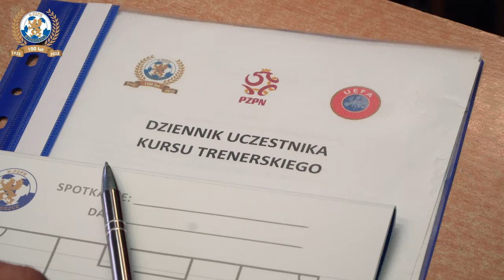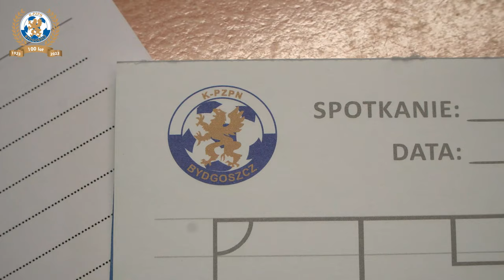Kurs trenerów UEFA C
W sobotę 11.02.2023 odbyła się druga sesja szkoleniowa kursu trenerskiego UEFA C w K-PZPN. Zajrzeliśmy jak radzą sobie uczestnicy i przepytaliśmy organizatorów. Warto dodać, że na dwa pierwsze kursy UEFA C jest pełne obłożenie. Zapraszamy na kolejne edycje!

Zapisy na wszystkie kursy organizowane przez Kujawsko-Pomorski ZPN przyjmowane są poprzez platformę PZPN24 - Trener – po założeniu konta oraz dodaniu funkcji trener (numeru licencji nie trzeba wpisywać) –  w zakładce: „wydarzenia / kursy, licencje i konferencje / organizacje – wybrać K-PZPN / rodzaj – kursy trenerskie”  musi aplikować na odpowiedni kurs.
Koszt kursu:
📌UEFA C: 1000 zł
📌UEFA B: 2500 zł
Szczegółowe zasady aplikowania na kurs znajdują się w Uchwale Zarządu Polskiego Związku Piłki Nożnej w sprawie Organizacji Kursów Kształcenia Trenerów Piłki Nożnej, która dostępna jest na naszej stronie www